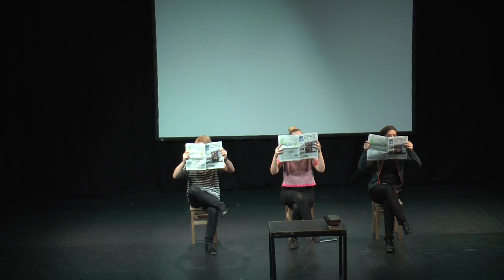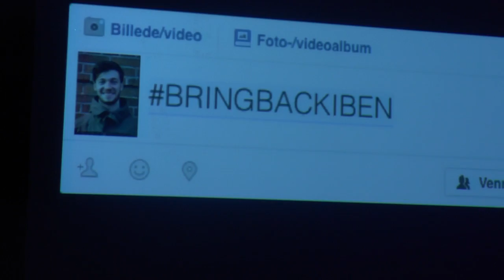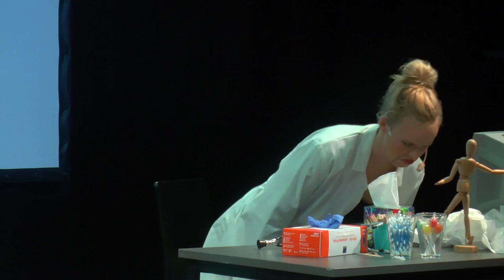Kaserne Revyen 2017 - Generation Held & Lykke Akt 1